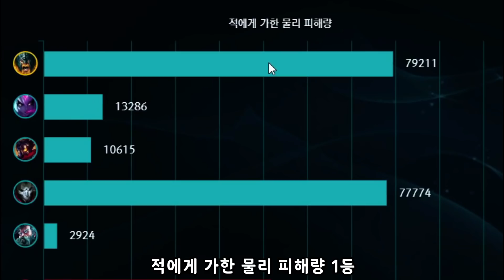올라프 vs 해피밀세트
BGM정보
1. The Entertainer
2. Bromacian Drive (형씨올라프 리믹스)
3. Hungarian Rhapsody No. 2 (by Liszt)
4. Universal - Vibe Tracks